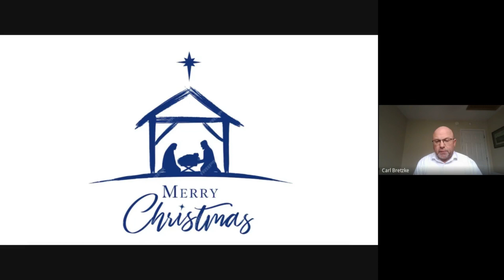Come Follow Me, New Testament, Christmas Message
Doctrinal & Historical Context Video for the "Come Follow Me" weekly study.

It is the most effortless missionary work you will ever do!

Comments would be appreciated to help create the advertising algorithm.